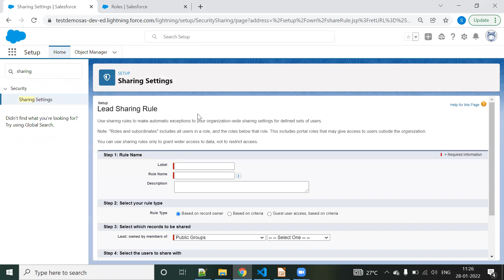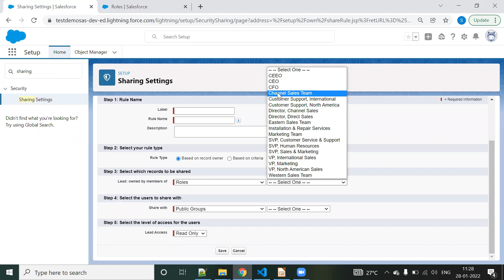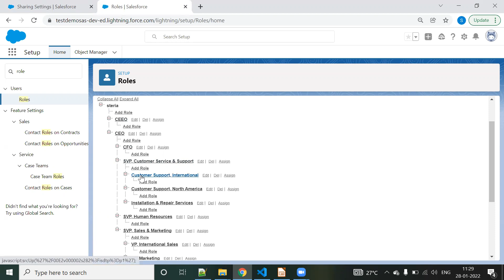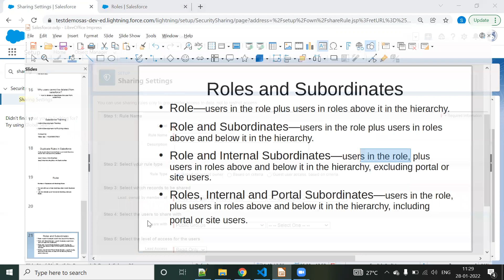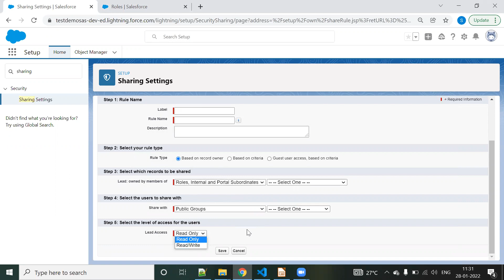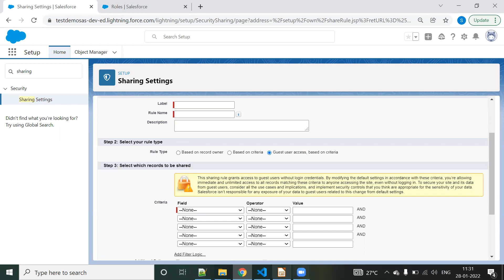Difference between Role and Internal Subordinates with example in salesforce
Salesforce Admin/Development training Contact by below number